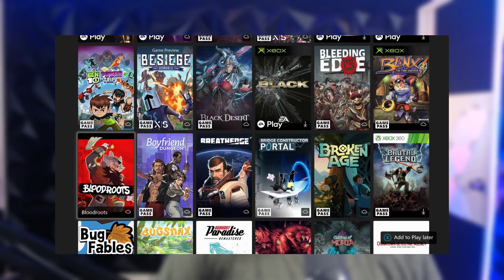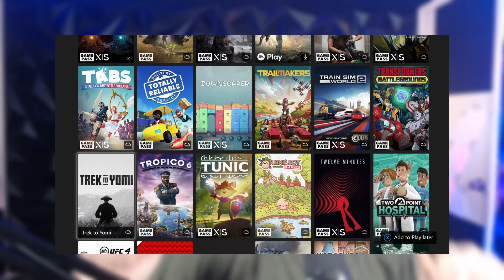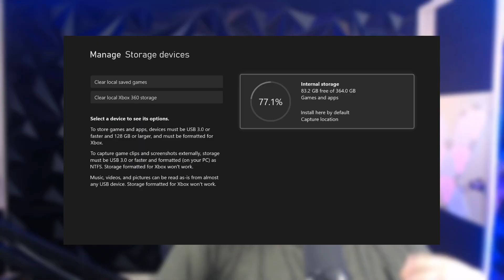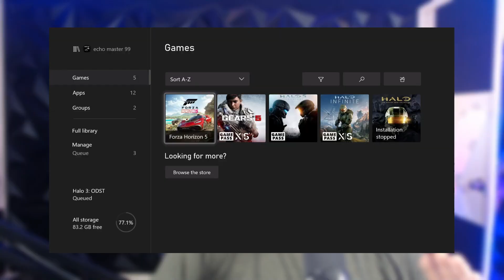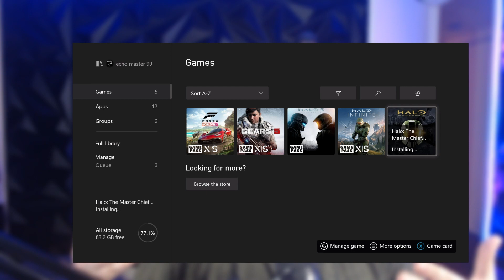I Used The Xbox Series S as My ONLY Gaming Device For a Week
Product Link (US):
Introducing the Xbox Series S, the smallest, sleekest Xbox console ever. Experience the speed and performance of a next-gen all-digital console at an accessible price point. Get started with an instant library of 100+ high quality games, including all new Xbox Game Studios titles like Halo Infinite the day they release, when you add Xbox Game Pass Ultimate (membership sold separately). Seamlessly move between multiple games in a flash with Quick Resume. At the heart of Series S is the Xbox Velocity Architecture, which pairs a custom-SSD with integrated software for faster, streamlined gameplay with significantly reduced load times. Important Information: Use with digital games only; console does not play physical discs. 4K at 120 FPS: Requires supported content and display; use on Xbox Series X as content becomes available. 8K: Requires supported content and display. Use on Xbox Series X as content becomes available. Xbox Game Pass: Membership sold separately. Game catalog varies over time and by region. 120 FPS: Requires supported content and display; use on Xbox Series X and S as content becomes available. 4K streaming: with select apps. Some apps require app provider-specific subscriptions and/or other requirements. Dolby: Dolby Vision HDR on Xbox requires a compatible display. Dolby Atmos for Headphones requires an additional purchase from Microsoft Store. Halo Infinite: Expected 2021. Smart Delivery: Supported games only. Xbox Family Settings app: Child account must be logged into the Microsoft account with Xbox profile used in the family for settings to apply. Xbox Family Settings app requires iOS 10 or higher or Android 5 or higher.